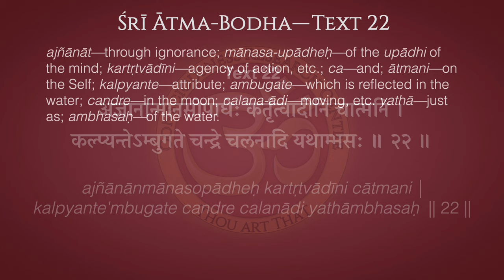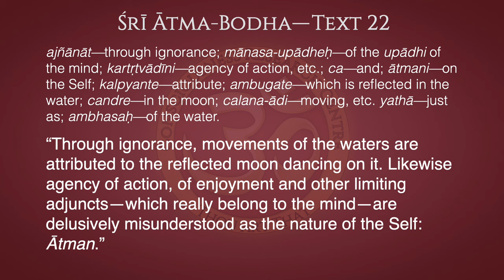Ātma-Bodha Text 22–Reflections of Brahman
“Through ignorance, movements of the waters are attributed to the reflected moon dancing on it. Likewise agency of action, of enjoyment and other limiting adjuncts—which really belong to the mind—are delusively misunderstood as the nature of the Self: Ātman.”